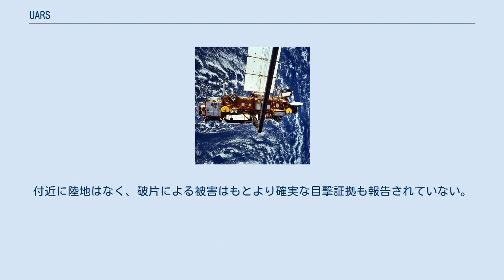UARS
UARS（Upper Atmosphere Research Satellite、和訳：上層大気観測衛星）(ユアーズ)はアメリカ合衆国の科学衛星。
地球の上層大気、特にオゾン層を観測することが目的であった。
 1991年9月12日、STS-48ミッションにおいてディスカバリーから軌道上で放出された。
2005年12月15日に運用を終了し、高度を下げるマヌーバを行った後、軌道上に放置されていた。
2010年10月26日には国際宇宙ステーションがUARSを避けるためにデブリ回避マヌーバを実施した。
2011年9月24日に大気圏に再突入し、消滅した。
 10の観測機器が搭載され、そのうちWINDIIはカナダNRCによる提供である。
 2005年12月15日に運用を終了する際に、軌道高度を約350×500kmにまで下げた。
その後も徐々に高度が下がり、2011年9月24日に制御不能のまま大気圏再突入した。
 衛星の落下地点は突入の直前まで絞り込むことができなかった。
落下予測地域は北緯57度から南緯57度で、北はイギリスから南は南米の南端まで含まれていた。
衛星の部品はほとんどが突入時に燃え尽きるが、科学者たちは26個の破片（計532kg）は燃え尽きずに落下すると想定し、NASAは1個の破片が誰か1人の人間に当たる可能性は3200分の1と予測した。
また、特定の人間に当たる確率は21兆分の1と試算された。
 9月27日、UARSは9月24日午前4時1分（グリニッジ標準時）に、南緯14.1度、西経170.2度の太平洋上で大気圏に突入したという調査結果が発表された。
付近に陸地はなく、破片による被害はもとより確実な目撃証拠も報告されていない。